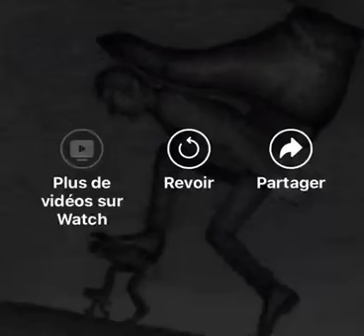live today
the way human beings behave nowadays